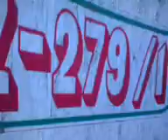buba i balotnica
ferdek daje rade